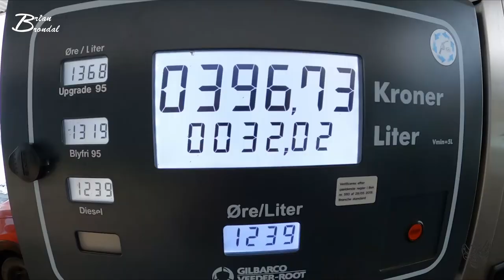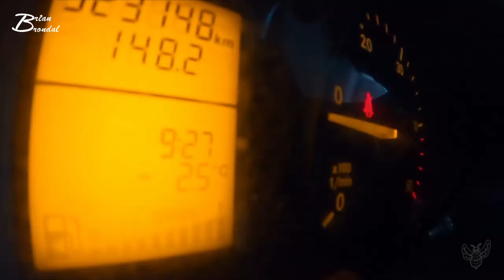Det her går din kirkeskat til vlog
Jeg er bare i smader godt humør idag det er fredag...

Jeg er ude på vejen og køre og kommer i tanke om et godt tip jeg engang fik... og jeg tænker også at du kan bruge det når du er på farten...

jeg tror også at jeg har fundet en løsning til min mannafrotto arm... så det er lidt en optur...